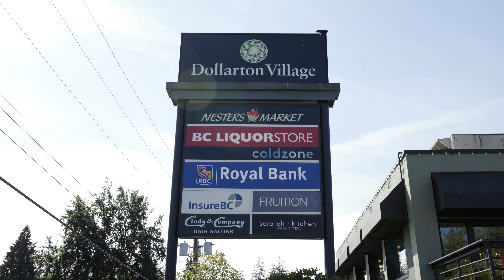929 Hartford Place, North Vancouver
Spectacular WATER VIEWS from this over 10.000 sq ft lot in North Vancouver’s, Windsor Park. One of the few remaining hidden gems on the North Shore. Well maintained, two story home. The floorplan lends itself well to families wt open plan from, kitchen, living & dining. 4 bedrooms up, wt potential for 2 additional beds down. Large family/rec down. Numerous updates includes refinished orig hardwood floors, kitchen, bathroom, roof, furnace & more. Enjoys stunning views from your kitchen window or huge south/west facing patio. Outside is spectacular - with 70' width, providing huge space to play & entertain in private. Plenty of storage & parking. Coach House, build bigger, Mortgage helper, yes. Close to; marina, golf, bike, ski & hike. Don’t miss this opportunity.